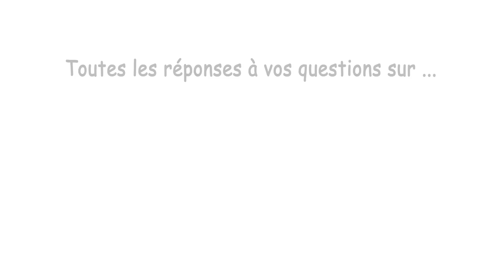Lois Macron et Rebsamen : suppression de certaines instances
Réforme du Dialogue Social voulue et entamée depuis de nombreuses années, les lois Macron et Rebsamen impactent
les Instances Représentatives du Personnel.
La suppression de certaines instances et de leurs prérogatives avec Maître Etienne Colin, Cabinet Pariente.
L'entretien est animé par Jacques Lambert, Salons CE